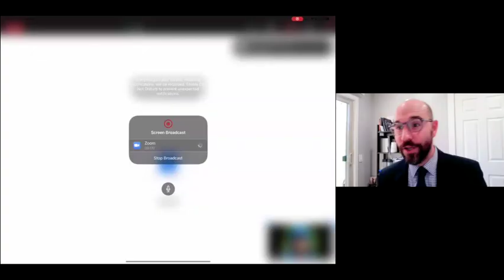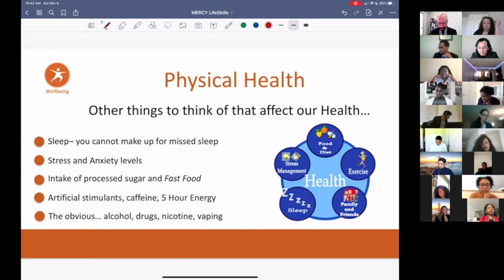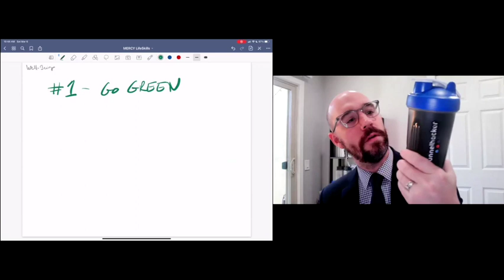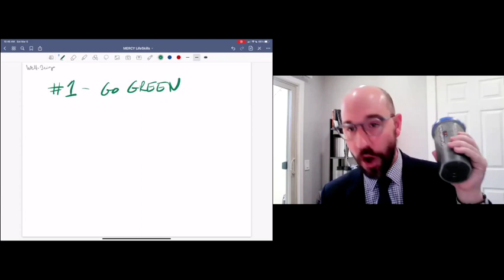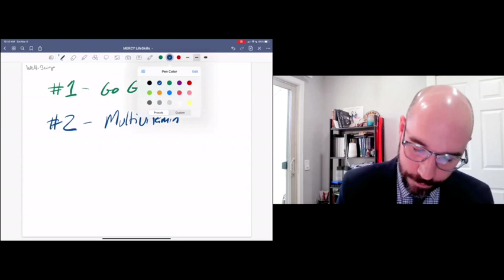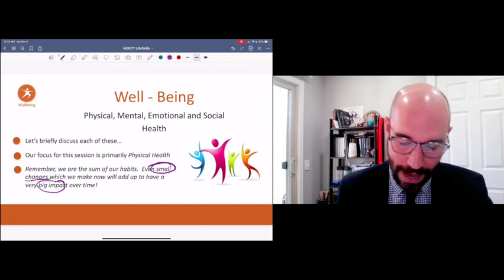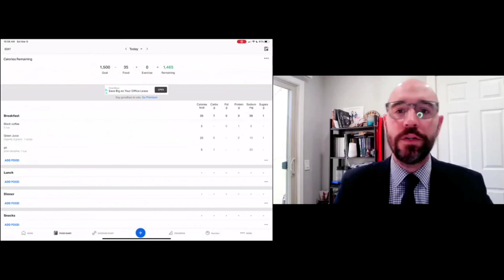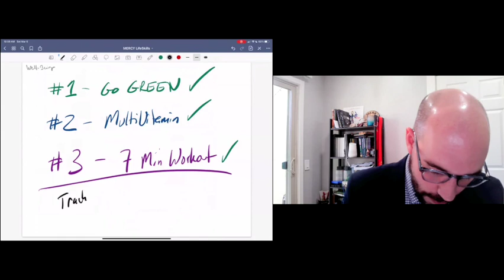Lifeskills Program - Session 2 | Wellbeing